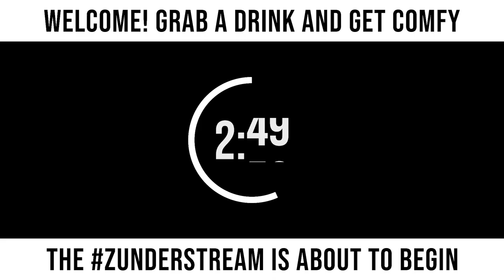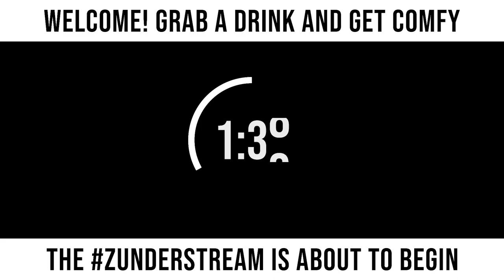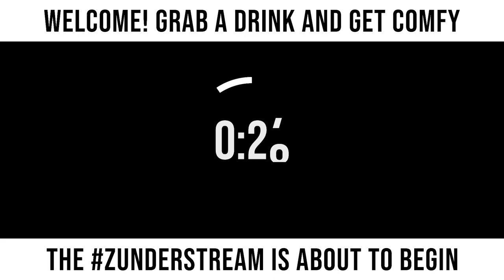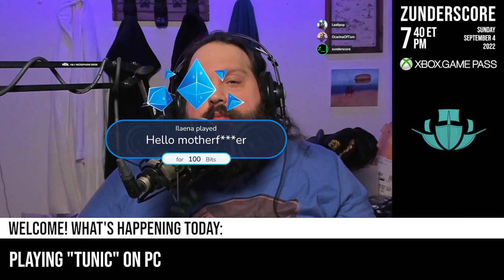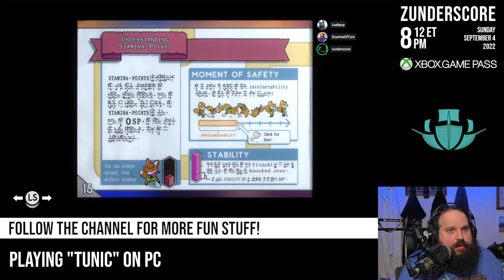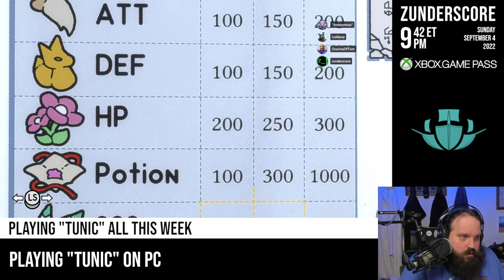zunderstream Show Archive - 2022-09-04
🎬: "🦊 ⚔️ 🛡️ XboxGamePass | !merch !youpick !fleet zunderstream"